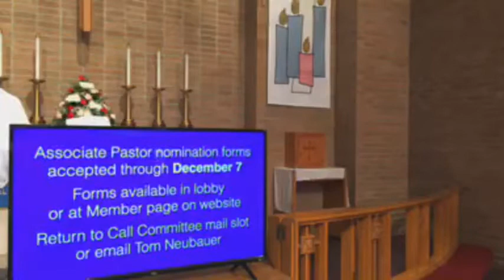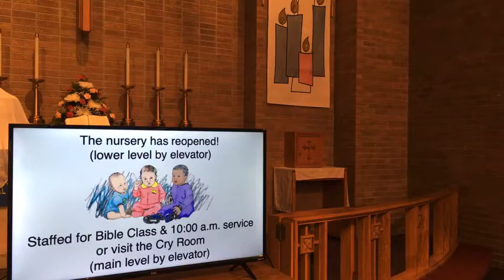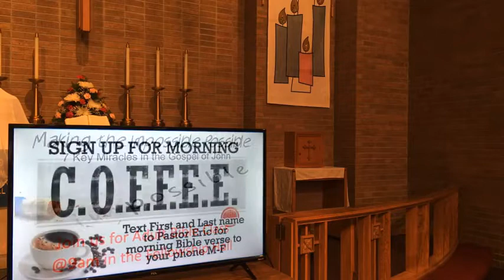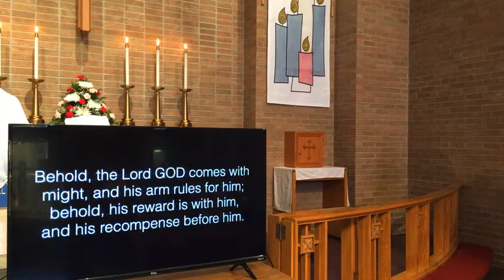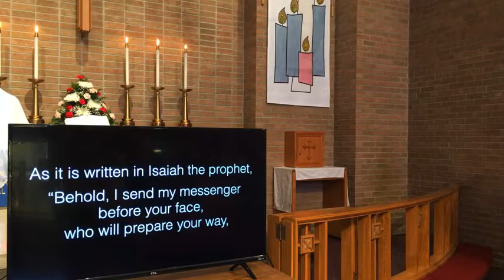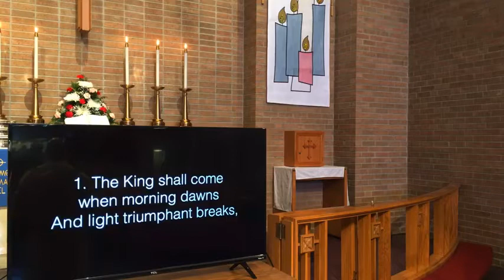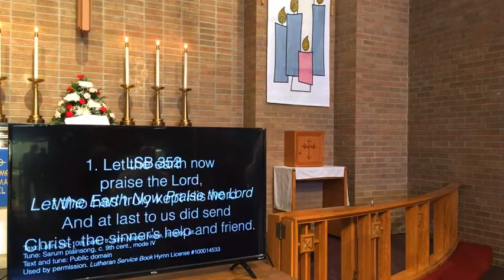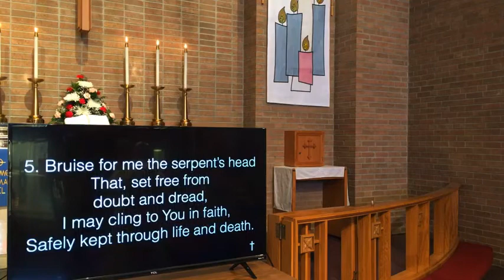Sunday morning worship 12 6 20